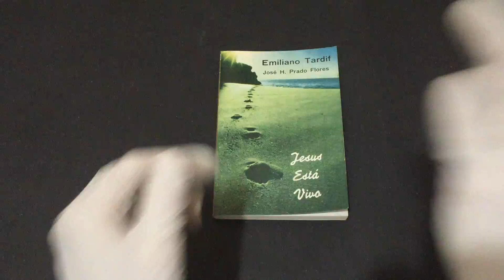COMPRE AGORA:Jesus Está Vivo